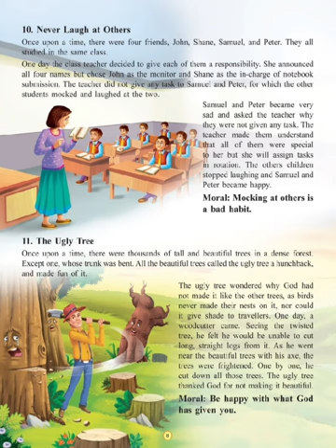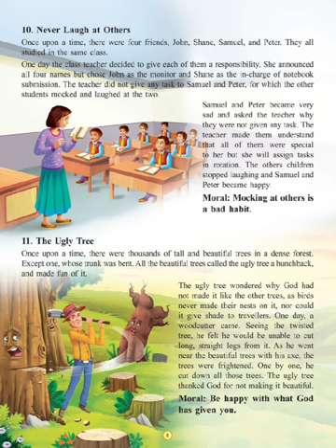2 stories Never laugh on others| The ugly tree | Learn to read in 10 days| How to read story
In this video we will learn to read very short Essay for kids
In this video we will learn to read short stories.
We will learn to read English stories of Animals